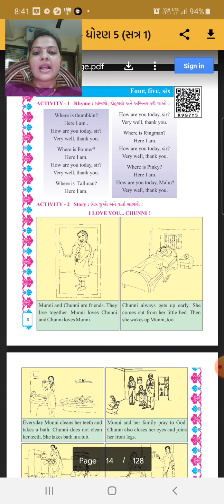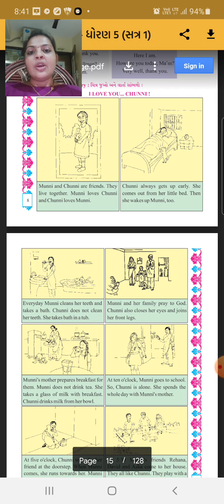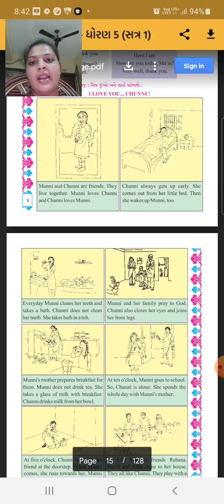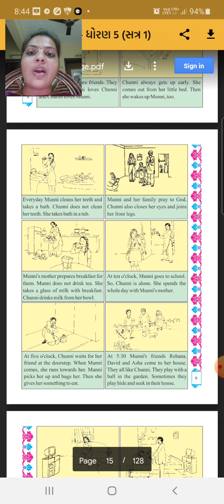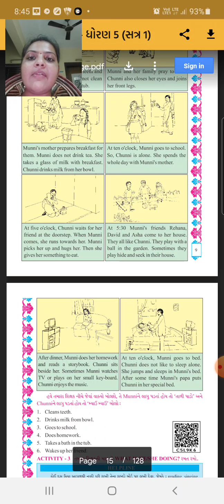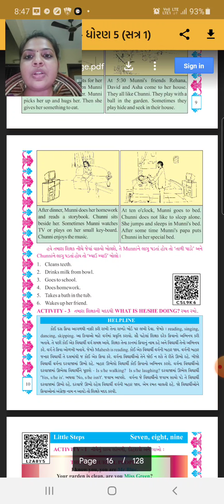ધોરણ-૫ || વિષય અંગ્રેજી || little step four. five, six! | હરિકૃષ્ણ ઇન્ટરનેશનલ સ્કૂલ